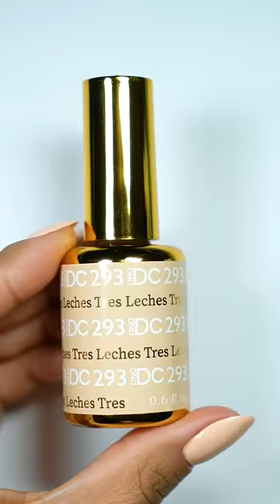DND Gel Nail Art Gel Liner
Products used:
Pastel Blue Gel Art Liner DND13
Dark Red Gel Art Liner DND32
Tres Leches DC293

Video by: @Karinailsart via IG